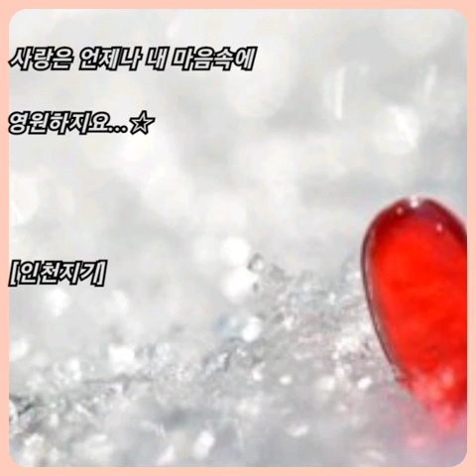양현경 ☆ 사랑은..